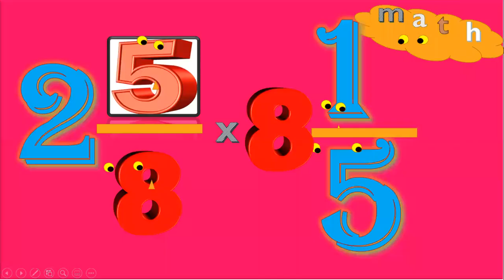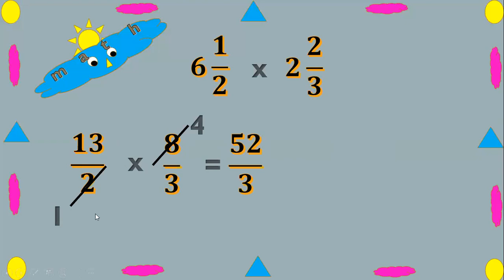K - 12: GRADE 5 - Multiplies Mentally Proper Fraction with Denominators Up to 10